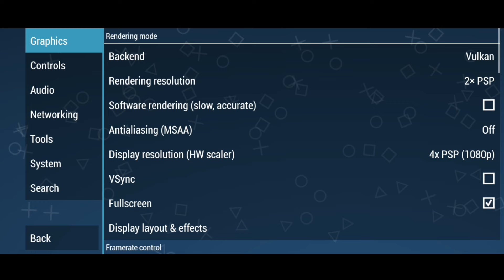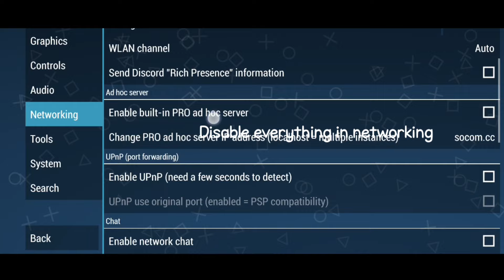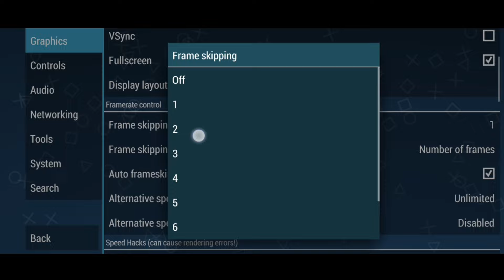PPSSPP Best Settings For Android 2024 | No Lag Smooth Gameplay | PSP Gamer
ppsspp best settings for android 1.17 latest version | no more lag only smooth gameplay

Best ppsspp settings for new version 1.17
ppsspp best settings Android 2024

In this video i am sharing best ppsspp settings for version 1.17 for android,
this will help you to play your ppsspp games without any lag or sound issues,
you can easily get 60fps onmost of the games

Some games only support 30 fps so don't blame this video for that you will get 30/30 fps with this settings.

Note . Some games needs specific settings.

about my phone⬇️
6/128 varient
Media tek dimensity 700
my other phone for testing
opps a33f 2gb ram
asus max pro 3/32gb
oppo f17 8/128 fancy phone

ppsspp best settings for android
how to fix lag in ppsspp
ppsspp no lag settings
ppsspp latest version settings
ppsspp android best settings no lag
cara setting ppsspp agar tidak lag
dan suara jernih, cara setting ppsspp agar tidak lag dan suara jernih pes
2023
cara setting ppsspp agar tidak lag dan suara jernih 2023
best
ppsspp settings for android 2023
cara setting ppsspp terbaru, cara
setting ppsspp agar suara jernih
pes 2023, settingan ppsspp terbaru
settingan ppsspp agar tidak lag
terbaru, cara setting ppsspp, setting ppsspp no lag
setting ppsspp
agar suara lancar, cara setting ppsspp agar tidak lag 2023 god of war
cara setting ppsspp agar tidak lag 2023 dan suara jernih
cara setting
ppsspp god of war agar tidak lag, cara setting ppsspp gold
cara
dan suara jernih
cara setting ppsspp gold agar tidak lag dan suara
jernih 2023
cara setting ppsspp agar tidak lag, setting ppsspp
cara
setting ppsspp aqar tidak lag 2023